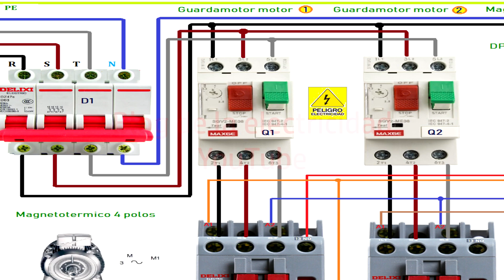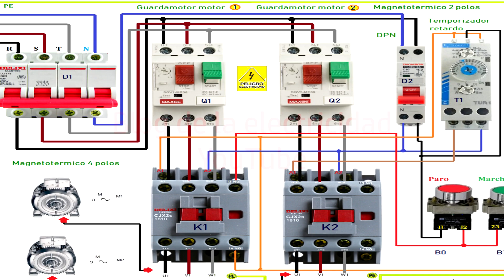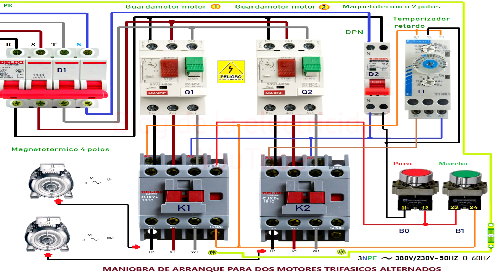Maniobra de arranque para dos motores trifasicos alternados